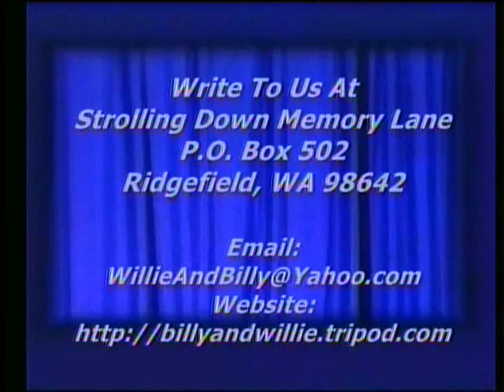Bluegrass Gospel Song - Working On A Building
Bluegrass Gospel Song, Working On A Building, Morris Brothers, Strolling Down Memory Lane, Billy & Willie Pollard's Country Gospel TV Program, Featuring Old Songs and Hymns, ,